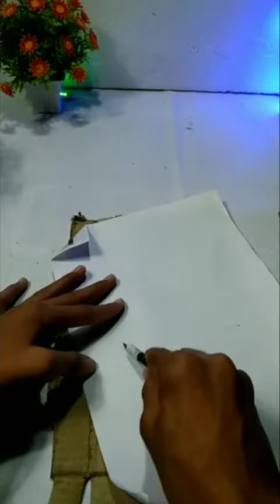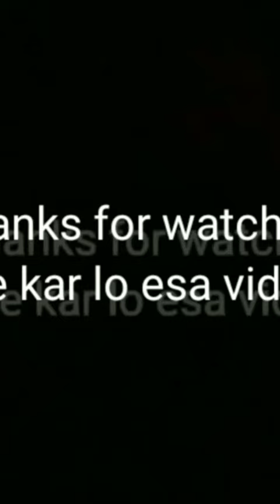how to make paper cutter ये बना लो ओर सब कुछ काटो|how to make homemade papercutter |suumarexpiremant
keywordsS,
paper cutter blade size
how to make paper cutter with pen
how to make pen knife at home how to make pen
knife
how to make pen kit at home
how to make pen knife at home in tamil pen knife
pen knife craft
pen knife malayalam
pen knife kaise banate hain
pen knife kaise banaye